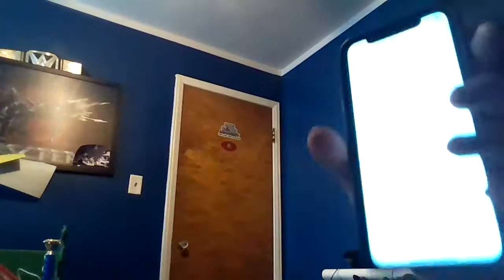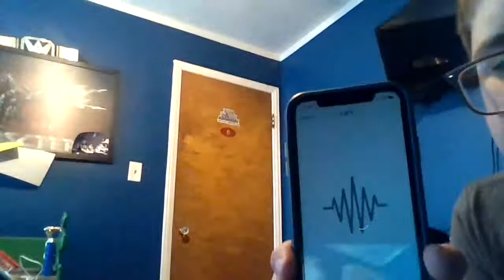G Pound Vlogs #1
music video soon for the song. also my thing that I did on my old channel was make videos whenever I had a sleepover so i'm doing more then the music video tomorrow loop fruits Channel